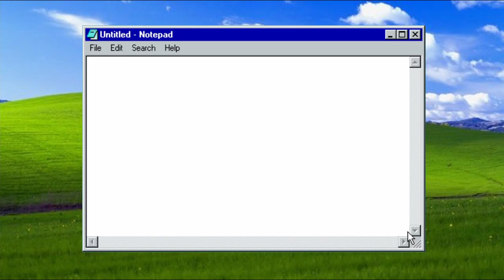POV: you're in 2006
the best way to cheer up is to laff.

Maple BGM Orbis
Maple BGM El Nath: Snowy Village